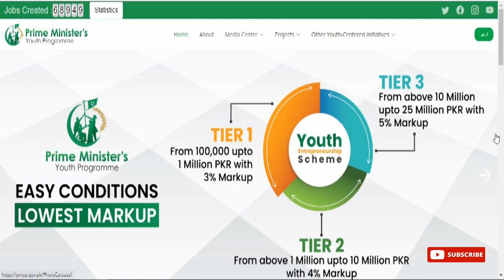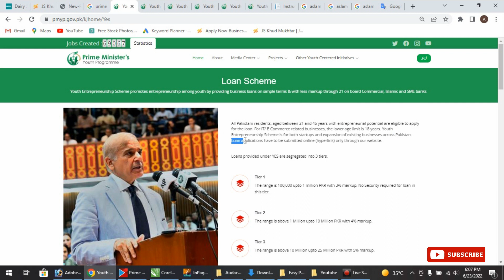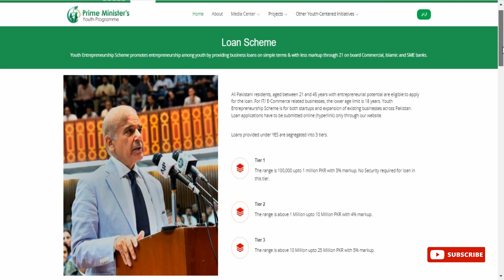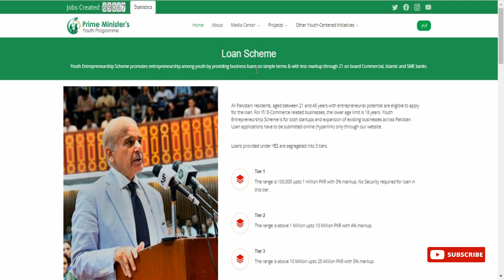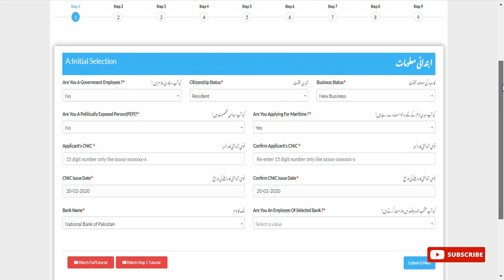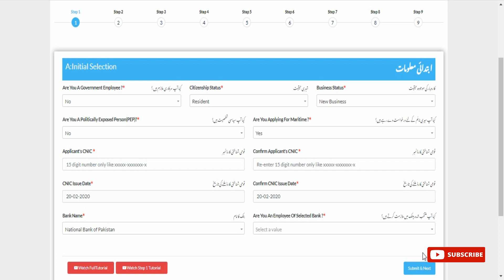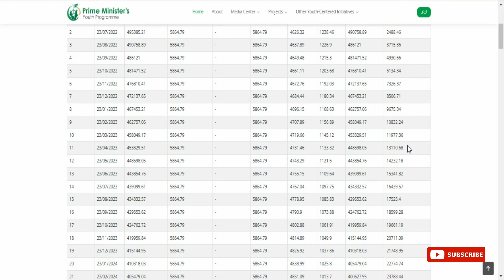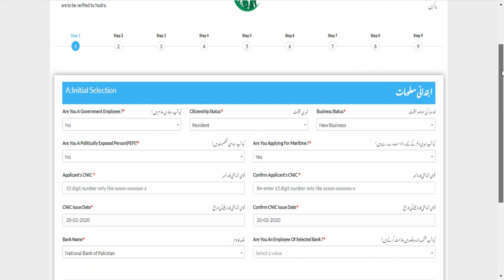Prime Minister Youth Loan Programme 2022 Announced | How to apply Prime Minister Youth Loan Scheme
This Video is about Prime Minister Youth Loan Programme 2022

=Tier 1
The range is 100,000 up to 1 million PKR with 3% markup. No Security required for loan in this tier.

=Tier 2
The range is above 1 Million up to 10 Million PKR with 4% markup.

=Tier 3
The range is above 10 Million up to 25 Million PKR with 5% markup.